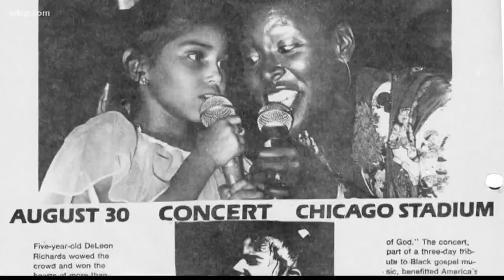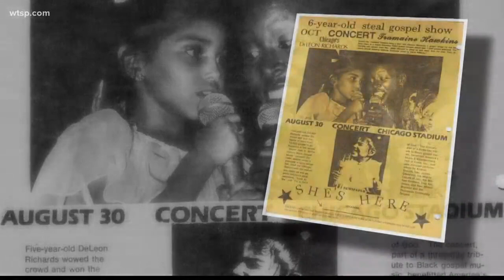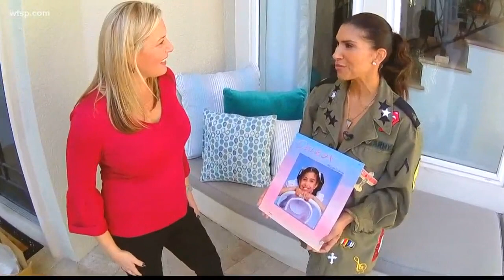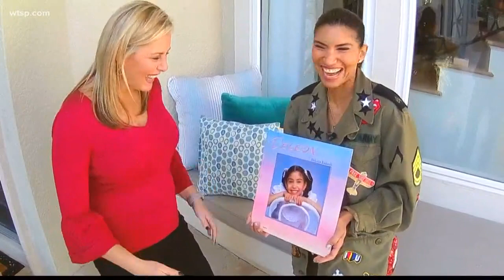Tampa Grammy Nominee still holds significant distinction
DeLeon Sheffield -- known as DeLeon Richards in 1985 -- still holds the record for youngest Grammy nominee ever at 9 years old.